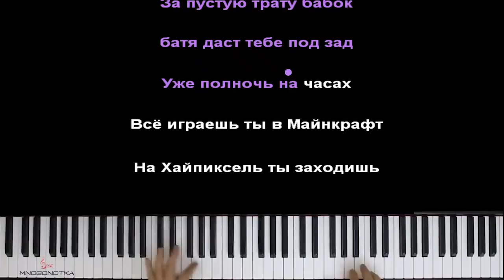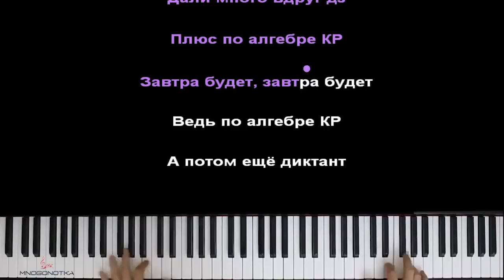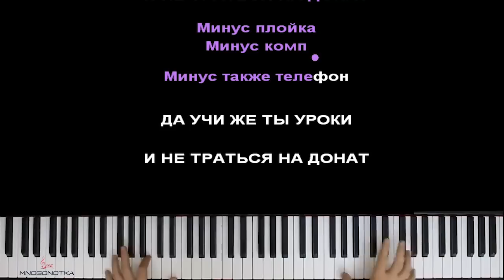Ты играй играй в Майнкрафт ● караоке | PIANO_KARAOKE ● ᴴᴰ + НОТЫ & MIDI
• НАШИ СОЦ. СЕТИ / WE'RE ON SOC. SITES•
• НАШ САЙТ С НОТАМИ / OUR WEBSITE WITH SHEETS •

[ТЕКСТ ПЕСНИ]:
Ты играй играй в Майнкрафт
Целый день играй в Майнкрафт
Об уроках ты не думай

На Хайпиксель заходи
И алмазы находи
ПВПешься с игроками
И все вещи ты просри

За пустую трату бабок
батя даст тебе под зад

Уже полночь на часах
Всё играешь ты в Майнкрафт
На Хайпиксель ты заходишь

Первое ведь сентября
Завтра в школу уж пора
И за двойку, и за двойку
получи скорей ремня)

Минус плойка
Минус комп
Батя в зад тебе дает
Все бабосики свои

Дали много вдруг дз
Плюс по алгебре КР
Завтра будет, завтра будет
Ведь по алгебре КР

А потом еще диктант
Будешь завтра умирать
На контрольной, на диктанте
Будешь завтра умирать)

Вдруг тя батя запалил
Вдруг тя батя, вдруг тя батя

Минус плойка
Минус комп
Минус также телефон
ДА УЧИ ЖЕ ТЫ УРОКИ
Оптимизация видео:

ты играй играй в майнкрафт караоке,
ты играй играй в майнкрафт пианино,
ты тряси тряси смартфон караоке,
ты тряси тряси смартфон пианино,
мама сшила мне штаны караоке,
мама сшила мне штаны пианино,